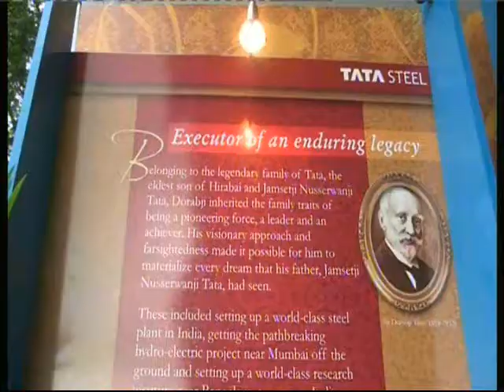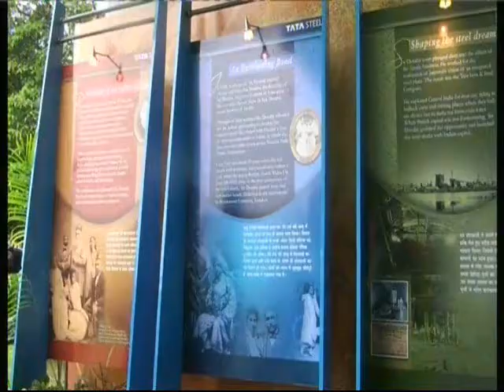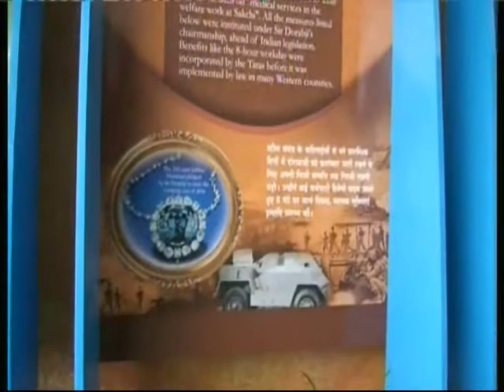Tata Steel dignitaries remembers Sir Dorabji Tata.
Dignitaries of Tata Steel and citizens of Jamshedpur remembered Sir Dorabji Tata on his birthday dated 27th August. DorabJi Tata is credited with the establishment of the conglomerates Tata Steel in 1907 and Tata Power in 1911, which are the core of the present-day Tata Group. Dorabji is known to have personally accompanied the mineralogists who were searching for iron fields, and it is said that his presence encouraged the researchers to look in areas that would otherwise have been neglected. Under Dorabji's management, the business that had once included three cotton mills and the Taj Hotel Bombay grew to include India's largest private sector steel company, three electric companies and one of India's leading insurance companies.